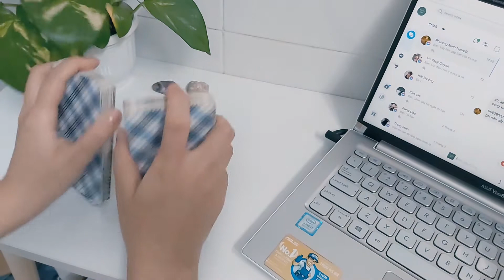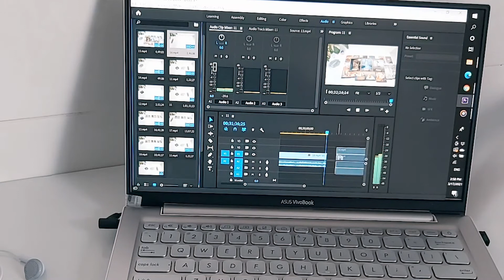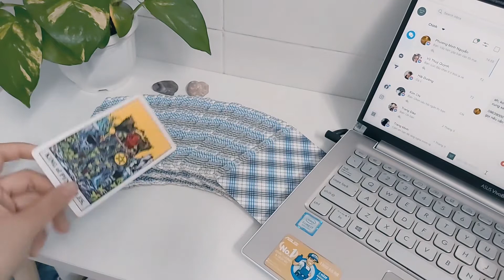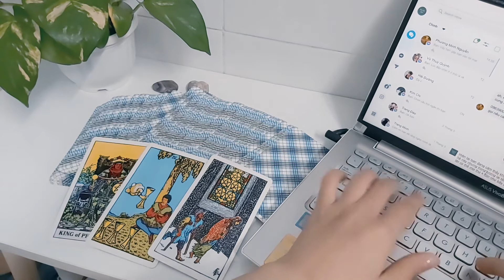A day of my life (A day of a Tarot Reader)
Chào mọi người, hôm nay không phải là một trải bài mà là một chiếc clip nhỏ mình chia sẻ với mọi người một ngày của mình.
Các clip trong video được quay từ tháng 4/2021.
Nhớ bật phụ đề
Chúc các bạn trung thu vui vẻ!